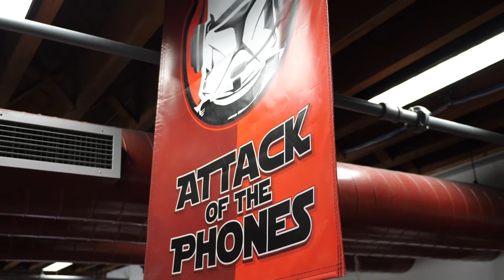SDR Telecommunications Success + Sales Tip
Check out this opportunity set up today by the Attack of the Phones. Listen to how our team would officially lock in this deal and strive for future wins with this partner.